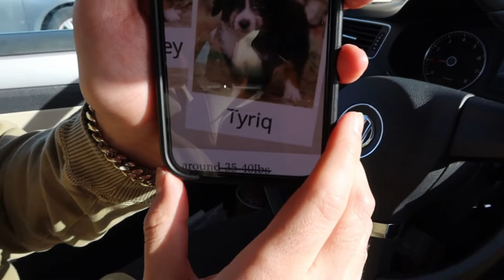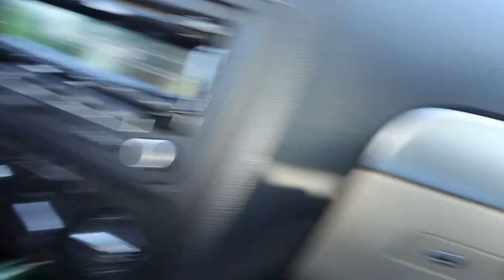BRINGING HOME OUR PUPPY | meet our 11 Week Old Aussie Doodle puppy! 🐶✨🤍